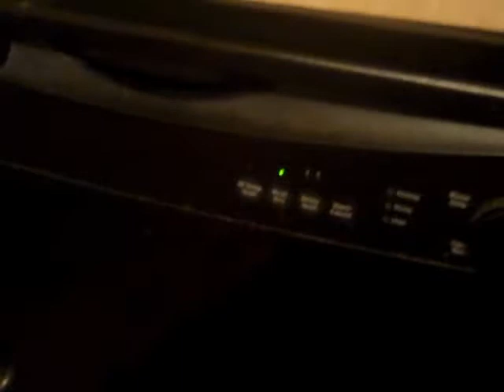Interview Eighty-tiew Two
WARNING VULGARITY!!!In this stunningly accurate remake of the 1736 classic, our friend Dummkopf Bumbler travels the world in search of the legendary Bajabblidingler with his friends Stevey Kazoo and the monk, Fillup